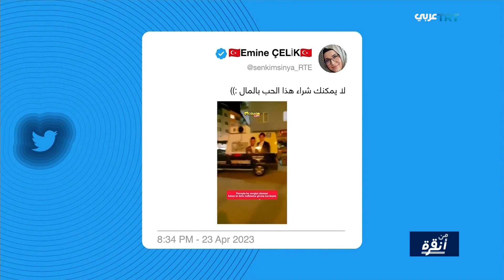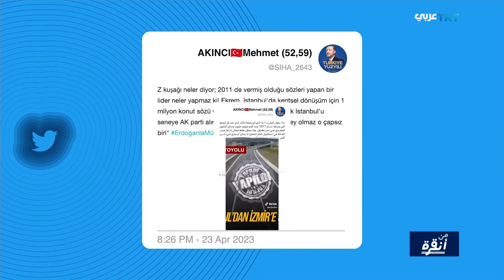من أنقرة | الحلقة التاسعة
في فترة الدولة العثمانية وتأسيس الجمهورية التركية كان ضياء باشا أو عبد الحميد زياد الدين رجل دولة تنظيمي إضافة إلى عمله شاعرا وصحفيا.. من أبرز مقولاته.. إن حقيقة الإنسان تظهر في عمله